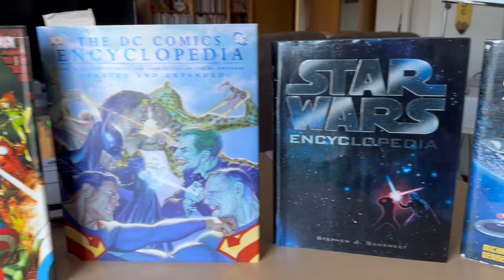Top 10 Fantasy Movies of All Time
Jim & Zach discuss some of the best fantasy movies of all time, and then try to collectively decide their personal top 10. See what you agree with!

Want to stream media mentioned in this video?
Big Fish
The Black Cauldron
Charlie and the Chocolate Factory
Clash of the Titans (1981)
Clash of the Titans (2010)
Conan the Barbarian
The Dark Crystal
Dungeons & Dragons: Honor Among Thieves
Edward Scissorhands
Fantastic Four
Harry Potter Series
The Hobbit Trilogy
How to Train Your Dragon Trilogy
The Lord of the Rings Trilogy
Mary Poppins
Monty Python and the Holy Grail
The Mummy Trilogy
The Neverending Story
Pan’s Labyrinth
Pirates of the Caribbean: The Curse of the Black Pearl
Prince Caspian
The Princess Bride
Van Helsing
Voyage of the Dawn Treader
Willy Wonka and the Chocolate Factory
The Wizard of Oz
Young Frankenstein

0:00 - Opening
3:07 - Episode Explanation
4:00 - Movie Discussions
36:39 - Creating the Top 10
44:01 - Conclusion & Wrap-up